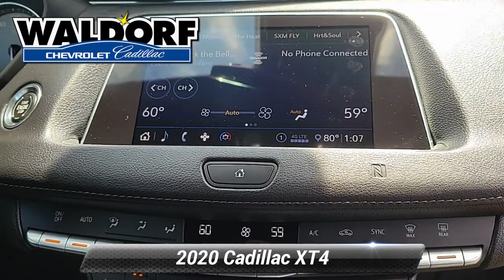Used 2020 Cadillac XT4 AWD Premium Luxury, Waldorf, MD DDD0616A